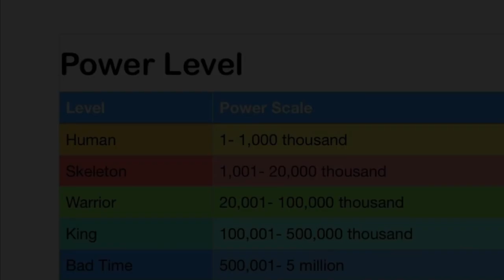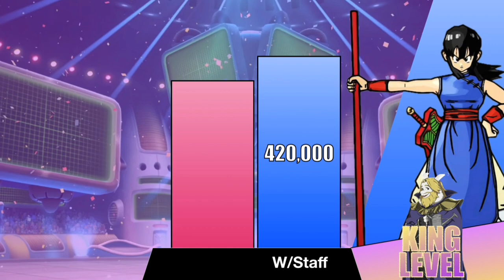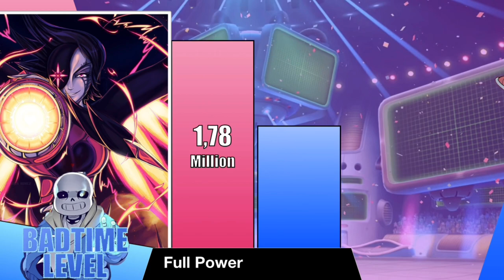Mettaton vs DBZ Chichi Power Level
What do you think about the accuracy of Mettaton vs Chichi Power Level, Everyone?

1.
DBZ Cha La Head Cha La from Frankwhat

I haven’t included the DB Legends because it takes more time to edit it.  If you want to see DB Legends Chichi, I can you show you if you don’t mind spoilers till future video.